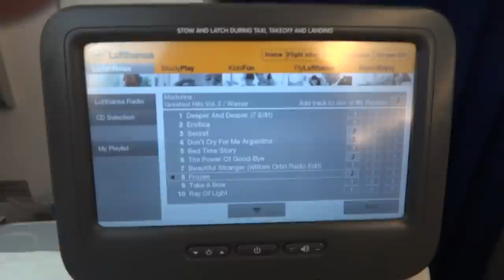A 380 -841 Lufthansa - Travelling with baby. From Shanghai to Frankfurt .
Flying a plane AIRBUS-380 with a small child. Podróżowanie z małym dzieckiem w samolocie A-380 Lufthansy.